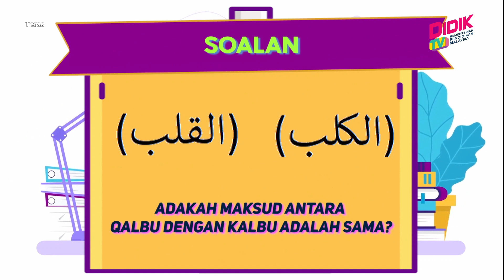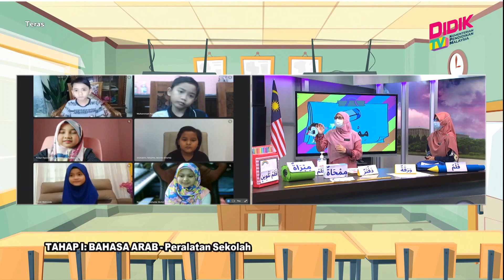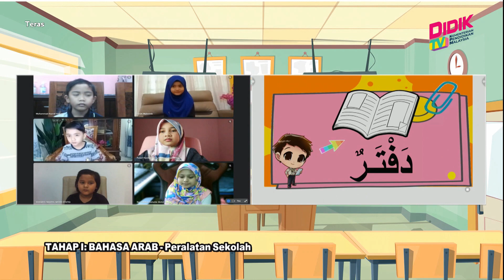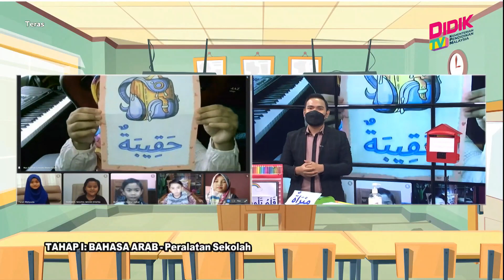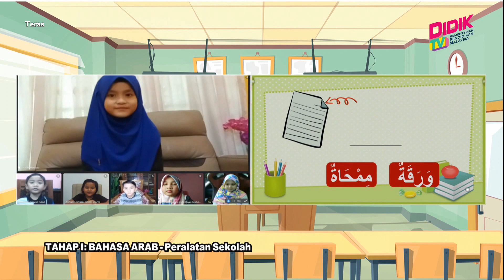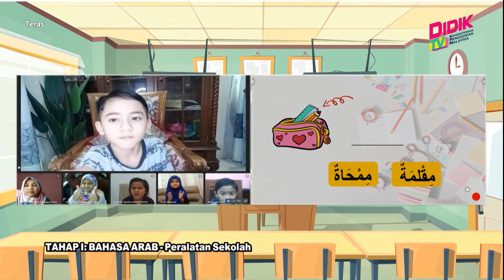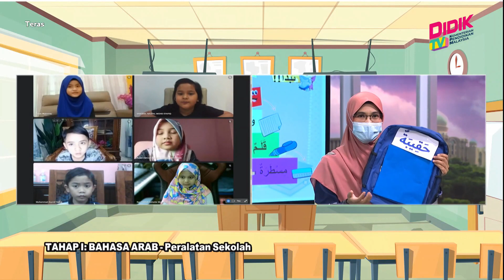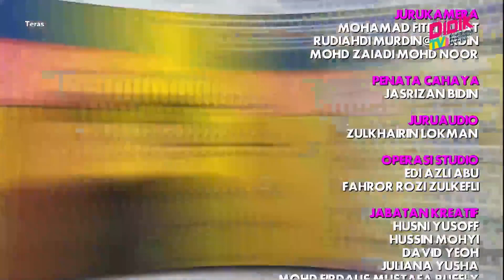Teras (2021) | Tahap I: Bahasa Arab - Peralatan Sekolah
Tajuk: Tahap I: Bahasa Arab - Peralatan Sekolah
Guru: Rashidah Mohdal & LIly Rahayu Buang